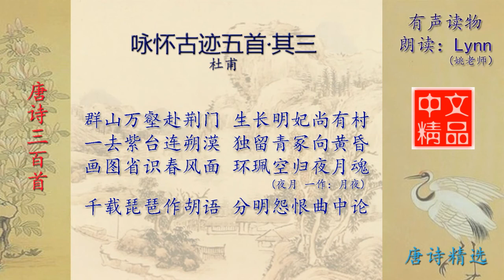咏怀古迹五首 其三 杜甫 唐诗三百首配乐朗读与释义